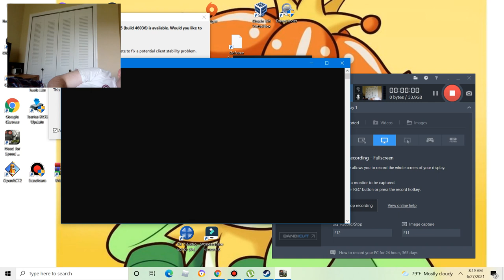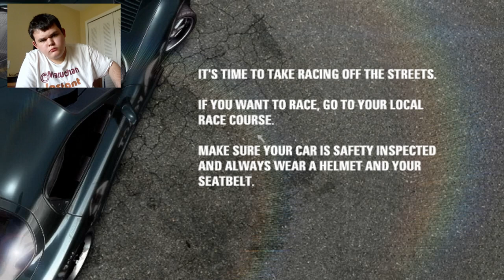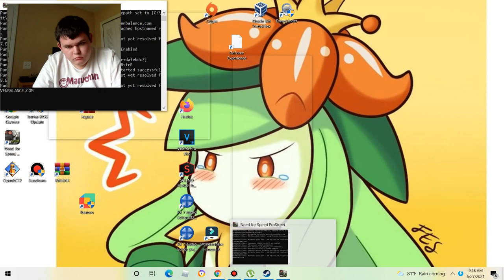Drag is broken|Need for speed prostreet #8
i finish drag but when i press enter at the end nothing happens and clicking doesnt help either